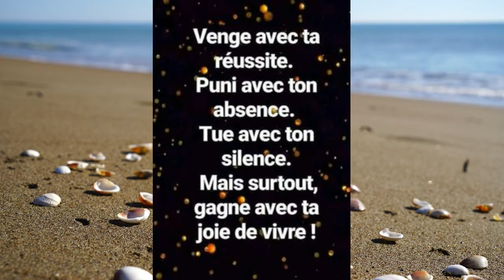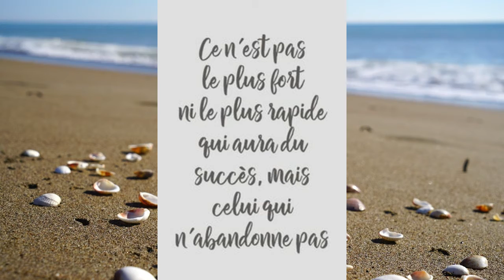CITATIONS INSPIRANTES DU JOUR #3